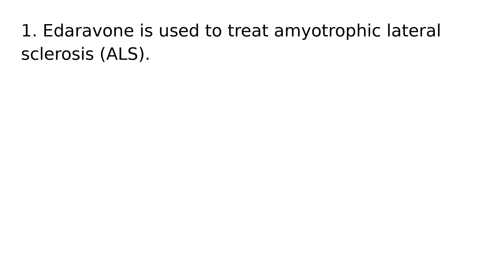Edaravone drug medication uses medical words terms dictionary meanings definitions